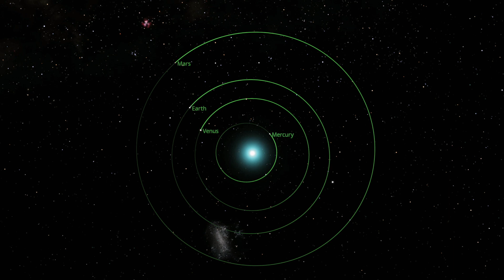Why is Our Solar System REALLY Unique in the Galaxy?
The more NASA and other space agencies explore the Milky Way in search of exoplanets, the more scientists are beginning to realise: our Solar System isn’t normal.

Compared to the star systems we’re finding across the galaxy, ours is strangely ordered—quiet, spacious, and calm. No super-Earths. No hot Jupiters hugging the Sun. And that makes us something of a rarity.

In my latest video, we explore what makes the Solar System so unusual—and why we may be the exception, not the rule.

I hope you enjoy this journey from me, the Cosmic Skipper. Thanks for your continued support!

Credits
Some of the images in the video were generated using Space Engine Pro.
Some of the images and video were from NASA/GSFC/SDO whilst other Space  and scenes with planets were from Storyblocks and Vecteezy.